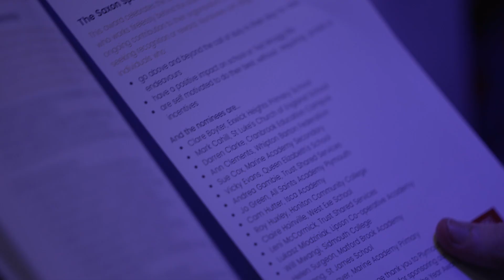Ted Wragg Awards Evening 2024